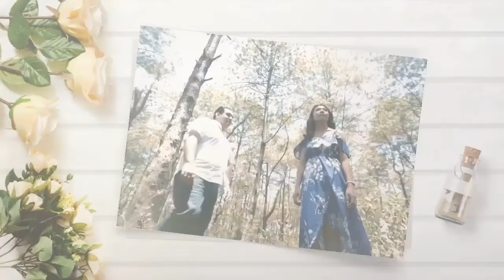A BEAUTIFUL MORNING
What a beautiful saturday today!
Be blessed!